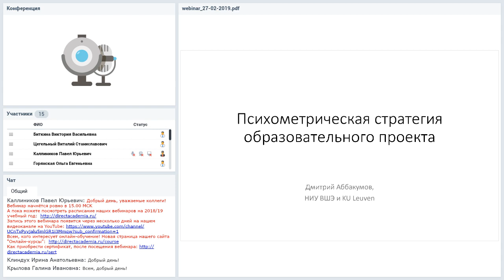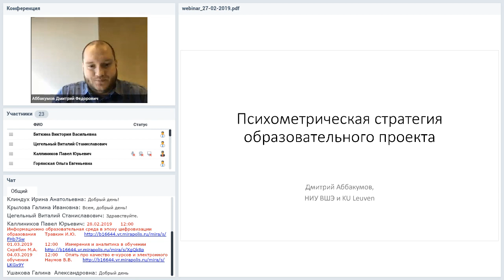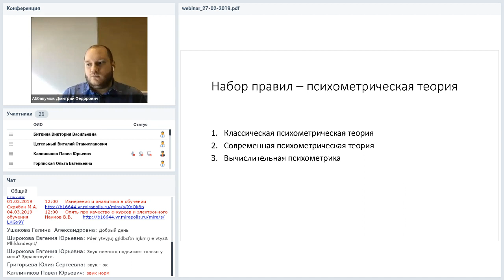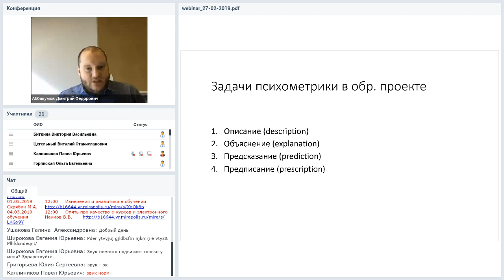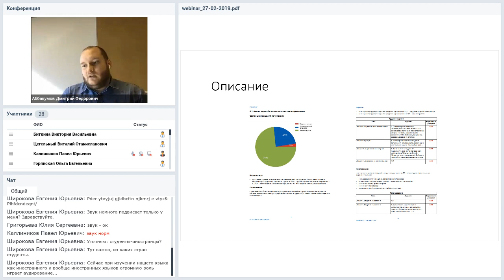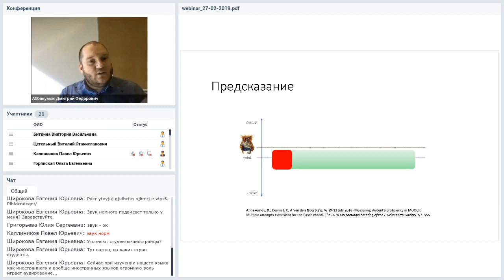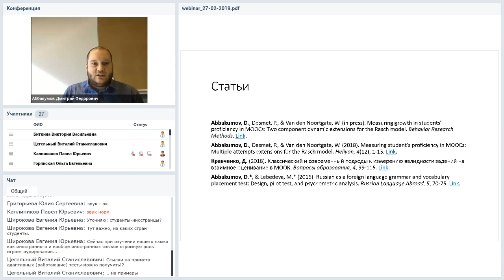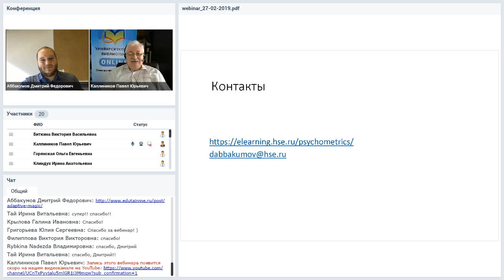Психометрическая стратегия образовательного проекта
Вебинар
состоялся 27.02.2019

Ведущая вебинара:
Дмитрий Аббакумов, руководитель Центра психометрических исследований в онлайн-образовании НИУ ВШЭ, докторант Университета Лёвена (KU Leuven), Бельгия